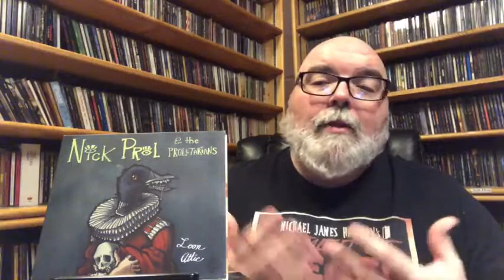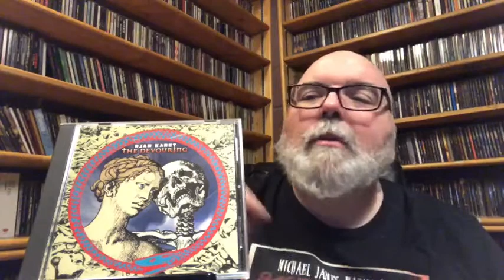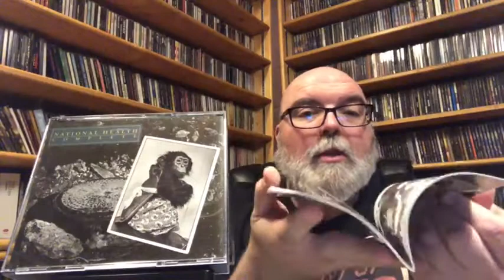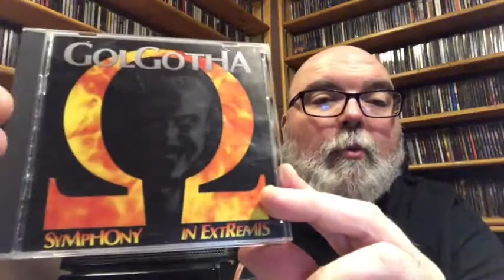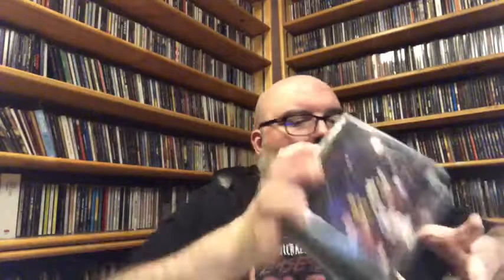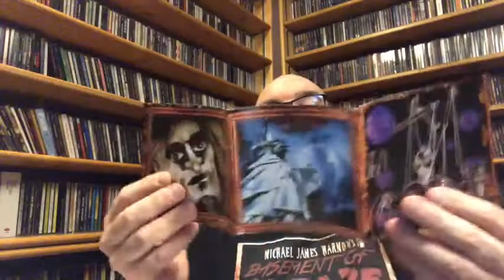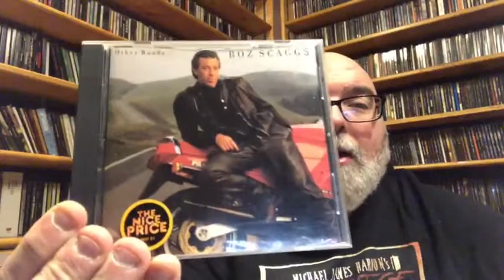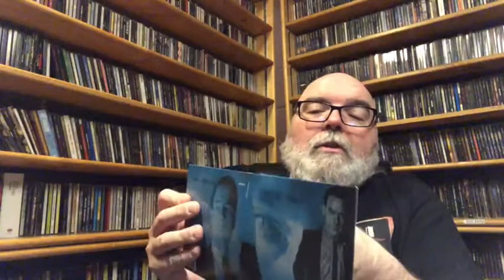The Big Donation! Part 1 ...and an album review!